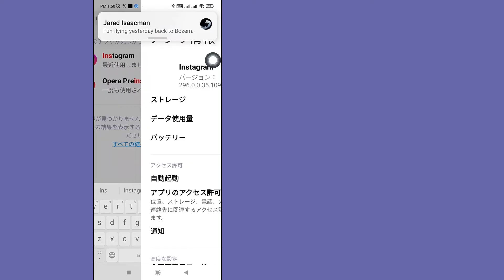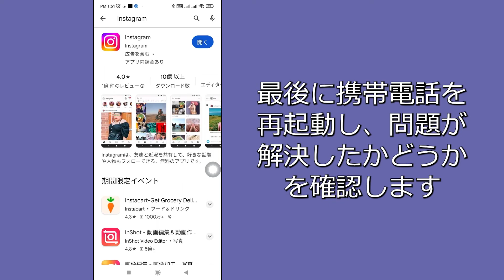修正済み: Instagram 申し訳ありませんが、リクエストを完了できませんでした。しばらくしてからもう一度お試しください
このビデオでは、「Instagram 申し訳ありませんが、リクエストを完了できませんでした。しばらくしてからもう一度お試しください」という問題を解決する方法をステップごとに説明します。 「Instagram 申し訳ありませんが、リクエストを完了できませんでした。しばらくしてからもう一度お試しください」問題を修正するのは非常に簡単で、このチュートリアルで簡単に行うことができます。

このチュートリアルが適切に機能した場合は、このビデオを気に入って下にコメントを残してください。